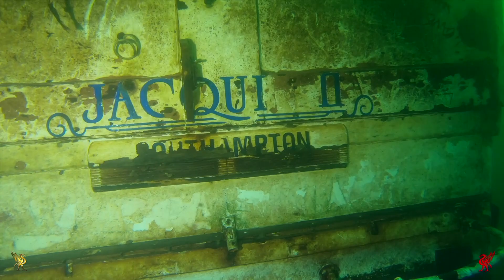29th Feb 20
This week we were scheduled to go to NDAC to do a 60M, but because of one thing and another it was only going to be Simon and me, so we rearranged to do Vobster, this fell in with a request from Marcus to supply a buddy for a photographer (Kirsty Andrews) doing some photogrammetry stuff.
We were joined by Tony and Steve so it was a normal turnout really.  now as it has it, I saw a new Hugyfot housing with a low starting price on EBay and it was only in Romsey, less than an hour from me, so I messaged the seller and we agreed a buy it now price, so on Thursday I had a Hugyfot housing for a GoPro7, swiftly onto Amazon as I didn't have a 7 and Friday was spent swapping lights over and trying to learn how to use it all.   4 of us turned up, Jack had a chill from working in the rain all week, Dive 1, Marcus and Connor Roe were out on their scooters, Kirsty was photographing with Steve clicking away too, which left Tony, Simon and I bimbling along in their wake.   My new camera battery appeared to be dead so I left it on the side and used my GoPro above my light for the first half of the video, and off we went, pretty much sticking to the 12M platform amongst the plane.  In between dives I charged the GoPro so took the new housing in for Dive 2 which was down the tunnel to the Seaking, Poppy, Caravan, Jaquellin II and out.
There was tons of food and cakes and lots of tea, pee valves were heavily used throughout the day.  (Simon!!!)
It was great to see how the GPS mapping system worked so efficiently underwater and Kirsty even followed the underwater tablet to navigate back from the Seaking, mid-water and pretty low and very green viz straight to the ramp, and she had never used it before.
It was a great day, very educational, brill fun with fantastic dive buddies, Patrick turned up to see us and it was great to witness his post-op recovery.   The viz wasn't as good as it has been recently, the runoff from all the rain has made it all really, really green.  Hence the music track is Green Grass by 'I Am Arrows'.